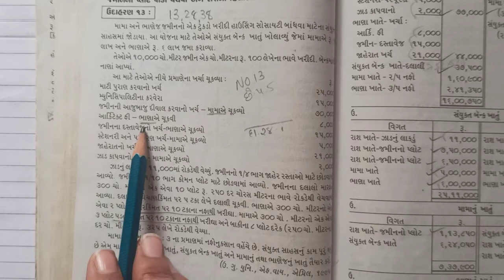B.Com. Sem - 2 | Cost A/c | Joint Venture Accounts | રાશના હિસાબો (Part-15)